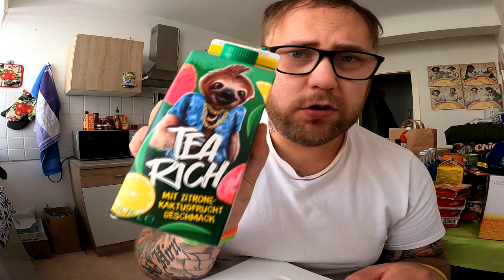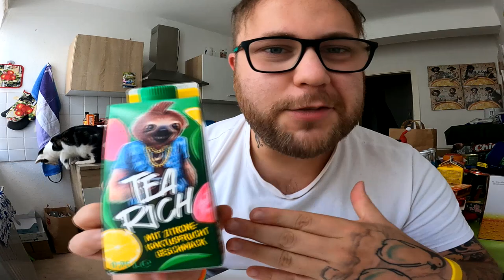Ramses Kitchen | Alle TEA RICH Sorten zusammen !!!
GUMMA !!!

Mein Trainer Code : 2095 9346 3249